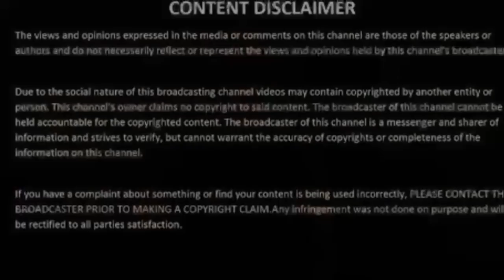True Story Episode 18 Chris Byrd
Chris Byrd  is a two-time world heavyweight champion & Olympic silver medalist. Chris won the WBO title in 2000 after an upset corner stoppageover then-undefeated Vitali Klitschko. In his first title defense later that year, he lost to Vitali's brother Wladimir Klitschko. In 2002, Byrd defeated Evander Holyfield to win the IBF heavyweight title for his second reign as world champion. He made four successful defenses until losing his title again to Wladimir Klitschko in a 2006 rematch. He was ranked by BoxRec as the world's top 10 heavyweight from 1996 to 2003, reaching his highest ranking of No.4 in 1998,[1] and his victorious fights over David Tua and Vitali Klitschko were awarded a 5-Star rating.